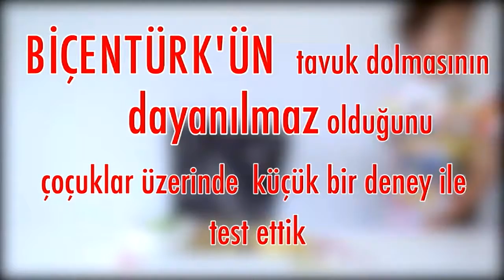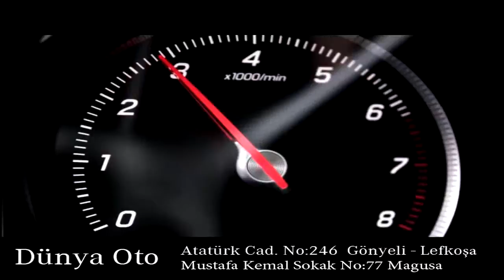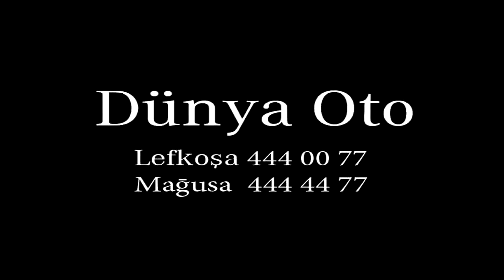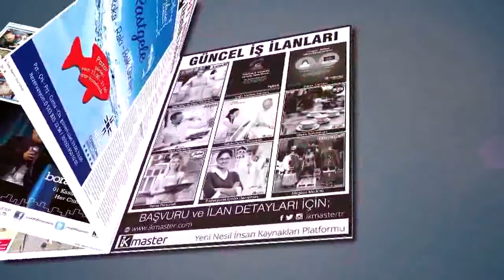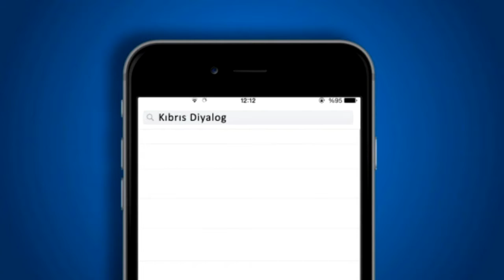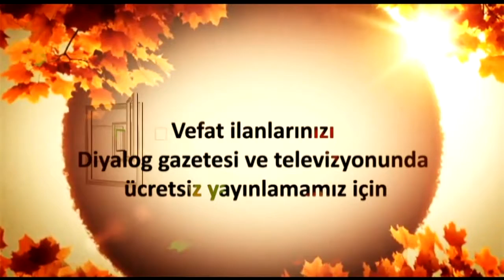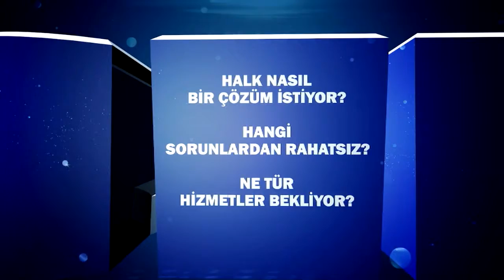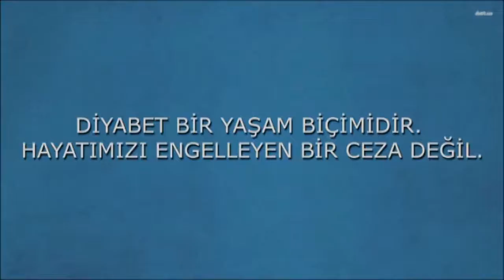90+SPOR 06 03 2017 RIZA ERSEVEN - BEYZADE ÜNALMIŞ